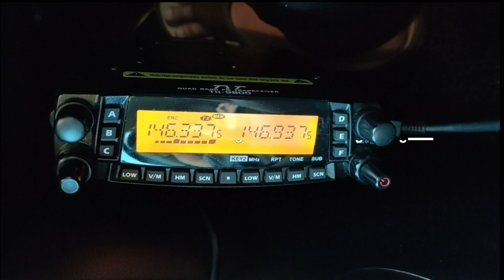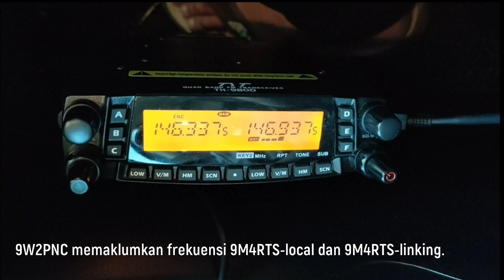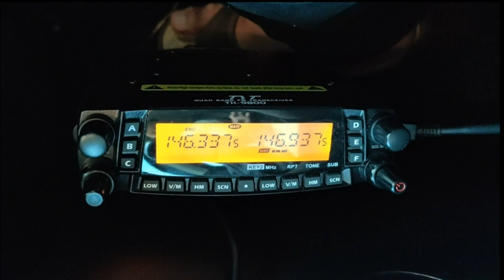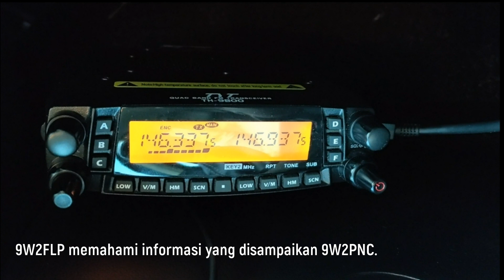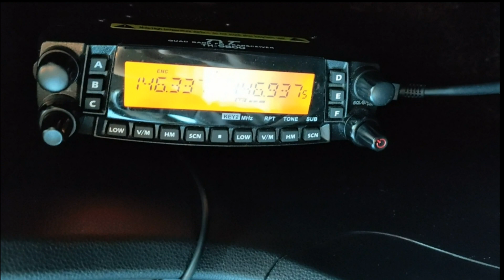Percubaan komunikasi pertama di Stesen Pengulang ASTRA 9M4RTS di Bukit Sulai, Gambang, Pahang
Video ini merakamkan percubaan pertama stesen 9W2FLP untuk memasuki Stesen Pengulang 9M4RTS di Kuantan. Panggilan di stesen pengulang disambut stesen 9W2PNC yang menerangkan serba sedikit berkenaan rangkaian Stesen Pengulang 9M4RTS local dan linking yang terletak di Bukit Sulai, Gambang, Pahang. Percubaan ini menggunakan dua VFO dalam Rig TYT TH-9800 ini di mana VFO A adalah untuk Rx dan VFO B untuk Tx.